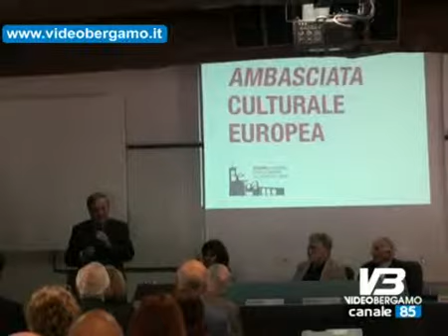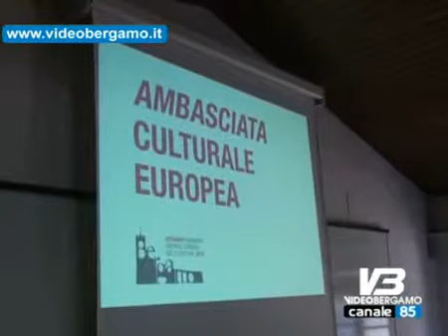Bergamo 2019 3 grandi riqualifiche